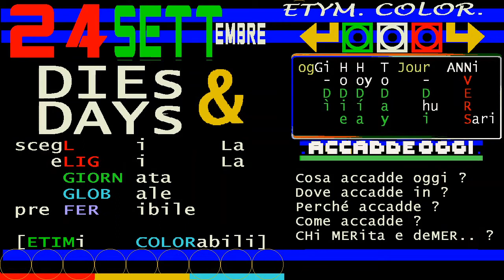🗺️🗺️🗺️ DIEs & DAYs * 24 SETTembre 2020 * AnniVERSari E GIORNate GLOBAL di OggiDì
AGGIORNAMENTo GioveDì 24 settembre 2020 ==

▓▓▓▓▓▒▒▒▒▒░░░░░ CIVismoTECHe ░░░░░▒▒▒▒▒▓▓▓▓▓
▬▬▬▬▬▬▬▬▬▬▬ஜ۩۞۩ஜ▬▬▬▬▬▬▬▬▬▬▬▬▬▬
❒ GIORNate e ANNiVERSari ⇶⇉➳↣⇢  oggiDÌ ToDAY  hoyDÍA  hoDIE  ↱ A-Z ❒
 ▣▣▣▣▣▣▣▣ ► 24 SETTembre  2020 ◄    ► iL Mese  & La   Storia ► ▣▣▣▣▣▣▣▣▣▣▣▣
 ▣▣▣▣▣▣▣▣ ► 24 SEPTiembre 2020 ◄    ► eL Mes   & La HiStoria ► ▣▣▣▣▣▣▣▣▣▣▣▣
 ▣▣▣▣▣▣▣▣ ► 24 SEPTembre  2020 ◄    ► Le Mense & La HiStoria ► ▣▣▣▣▣▣▣▣▣▣▣▣

== VIDEOLISTa GIORNATE MONDIALI di oggiDì o oggiDIE // DIEs DAYs DIAs ==

Guiné-Bissau o Guinea Bissau/ DIE DAY: 24 settembre dal 1973: festa nazionale dell'indipendenza
Guin é - Biss au  pt.
Guin ée- Biss ao  fr.
Guin ea- Bis  áu  es.
Guin ea- Biss ao  ia.
Guin ea- Biss ao  it.
Guin ea- Biss ao  en.
Guin ea- Biss ao  de.
Guin ia- Biss au  scn.
DIE/DIA/DAY
SEPTEMBER 24, GUINEA-BISSAU INDEPENDENCE DAY

MARittimi DIE/DAY ⛵⛵⛵ 24 SETTEMBRE 2020 - Giornata Marittima Mondiale - WORLD MARITIME DAY
dal 1978

==  ASSEMBLEA ONU di OGGI  ==
🗽🗽🗽 UNGA75 24 SETTembre 2020 decimo giorno della 75° Assemblea Generale delle Nazioni Unite

== TELEVIDEO RAI GioveDì 24 settembre 2020 pag. 103 ==

COVID, CRESCE L'ALLARME IN EUROPA
"In alcuni Paesi peggio che a marzo"
Speranza: è ancora dura, serve prudenza
Italia,lieve aumento dei casi:1.786

MATTARELLA A JOHNSON: NOI LIBERI E SERI
Replica a parole premier britannico
E ricorda Cossiga a 10 anni da morte

CRIMI:3 PERCORSI PER LEADERSHIP M5S

VATICANO: BECCIU LASCIA IL CARDINALATO
Via da Congregazione cause Santi

== TELEVIDEO TACCUINO PAGINA 408 ==
18 SETTEMBRE 2020 - FELLINI INEDITO AL FESTIVAL CHIANCIANO TERME
19 SETTEMBRE 2020 - A FIRENZE SI CELEBRA IL "MICHELANGELO RITROVATO"
20 SETTEMBRE 2020 - ANNIVERSARIO BRECCIA DI PORTA PIA
21 SETTEMBRE 2020 - INTERNATIONAL DAY FOR PEACE
22 SETTEMBRE 2020 - WORLD CAR FREE DAY 2020
23 SETTEMBRE 2020 - GIORNATA MONDIALE DEL SORDO
24 SETTEMBRE 2020 - WORLD MARITIME DAY
Si celebra oggi la Giornata Marittima Mondiale, ricorrenza svoltasi per la prima volta nel 1978 in occasione del 20° anniversario dell'entrata in vigore della Convenzione IMO (International Maritime Organization), per focalizzare l'attenzione sull'importanza della sicurezza marittima e dell'ambiente marino.
Quest'anno si terrà online, a causa delle misure di allontanamento sociale causate dalla pandemia.
La convenzione dell'IMO prevede delle procedure standard per prevenire gli abbordaggi in mare, per la costruzione  e compartimentazione delle navi, per le dotazioni antincendio, impiantistiche di sopravvivenza e salvataggio (SOLAS), la formazione e certificazione del personale marittimo (STCW) e protocolli per le indagini sugli incidenti marittimi nella navigazione civile internazionale.
Il tema del World Maritime Day quest'anno è il "Trasporto marittimo sostenibile per un pianeta sostenibibile"; per promuovere la consapevolezza sugli obiettivi di sviluppo sostenibile (SDG) delle Nazioni Unite per raggiungere i quali l'Organizzazione marittima internazionale, e i suoi Stati Membri, si stanno impegnando con programmi volti a garantire un futuro sostenibile anche per i marittimi.